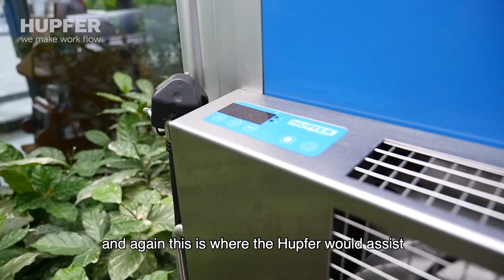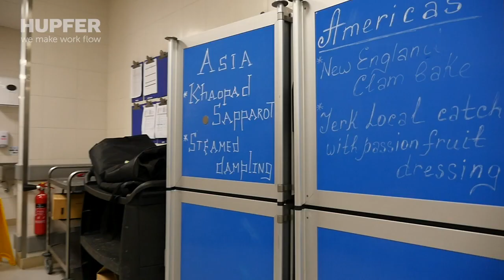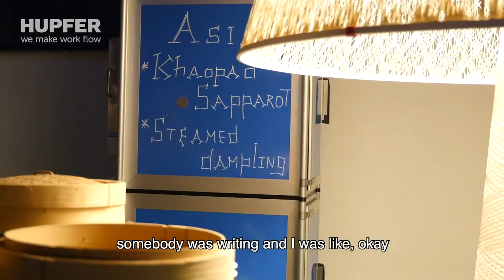Nikki Beach, Dubai - Case Study/ Referenz - Hupfer ISOBOX & Köhler Banquet Trolley/ Bankettwagen